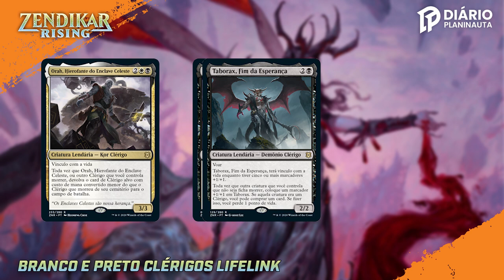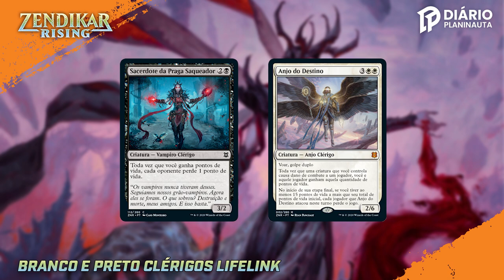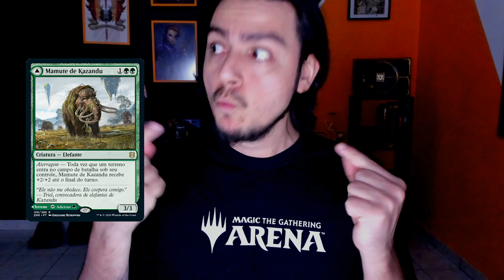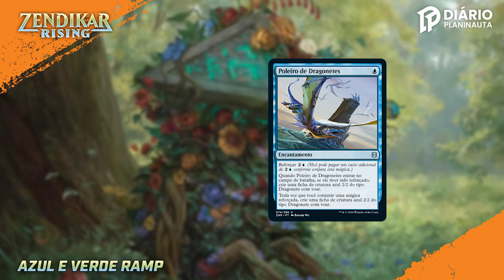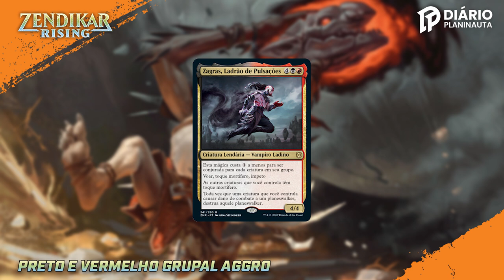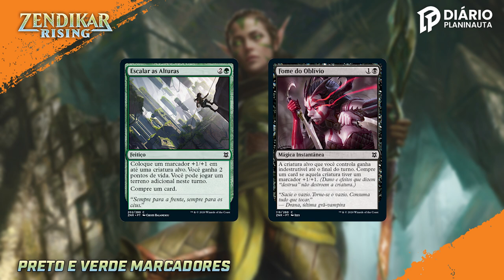Draft Renascer de Zendikar: Guia Básico de Arquétipos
Esse é o guia de arquétipos para o draft de Renascer de Zendikar.